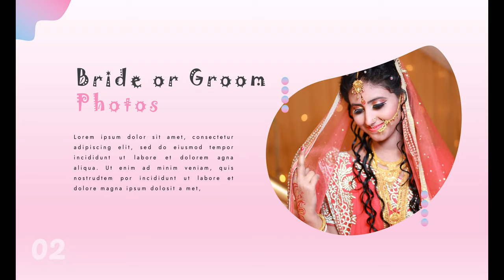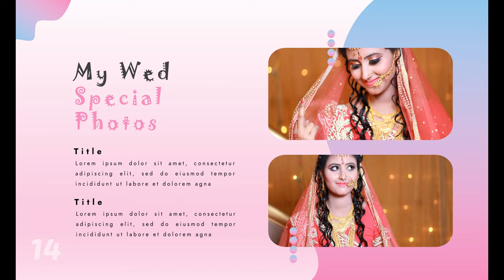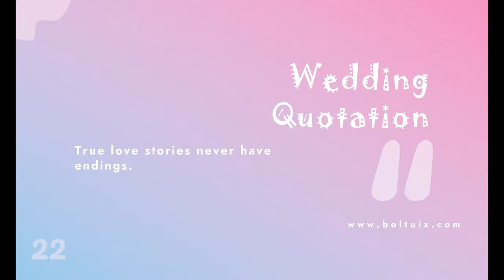Wed PPT Template 05 | Presentation UI UX | Free high-quality professional templates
Let us  design Professional PowerPoint Slides - Wedding PowerPoint Slides - Pro Powerpoint

Download free PowerPoint templates and themes for your presentations. All templates are completely customizable, easy to edit, and free for both personal & commercial use. Trust in our professional designs and focus on communicating your ideas.